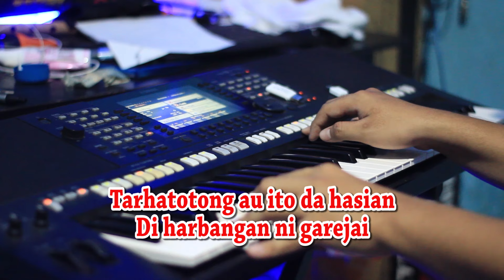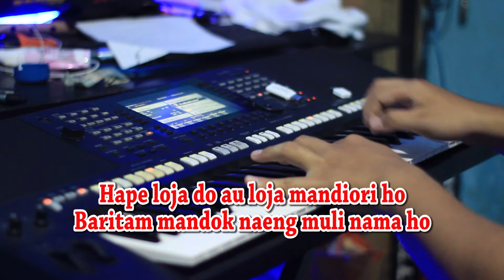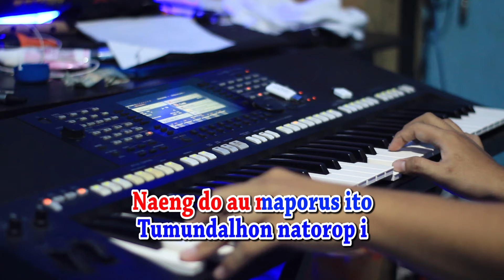TARHATOTONG [KARAOKE] AXIDO TRIO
Tarhatotong au ito da hasian
Di harbangan ni garejai
Mida haroro mi nasopanagaman hi
Dimatani pesta parbogason hi

Ditostosi ate ate hasian
Alani hatam namanalahon au
Hape loja do au loja mandiori ho
Baritam mandok naeng muli nama ho

Boasa ma

Tung di matani pesta on
Ro ho mandapothon au
Rap hon ilu ilu mi

Didok ho do au na lupa

Aut so ala

Naung appe tangan ni pandita i

Mamasu masu au
Naeng do au maporus ito
Tumundalhon natorop i

Tumundalhon natorop i